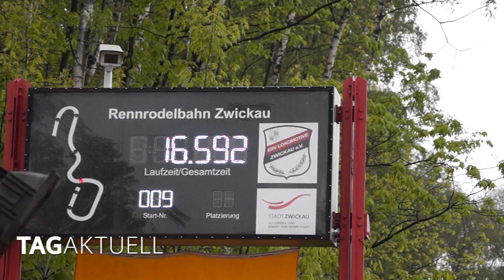Stelldichein von Olympioniken, Welt- und Europameistern beim FIL-Sommer-Cup